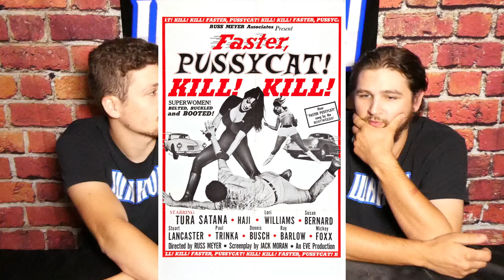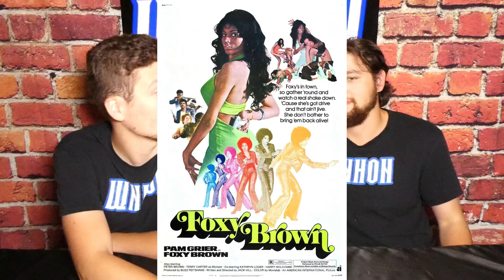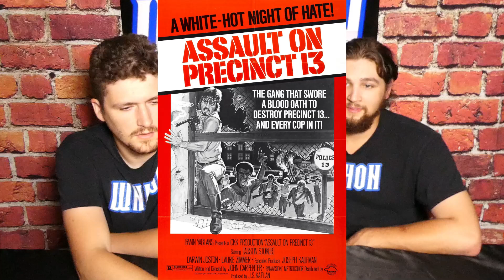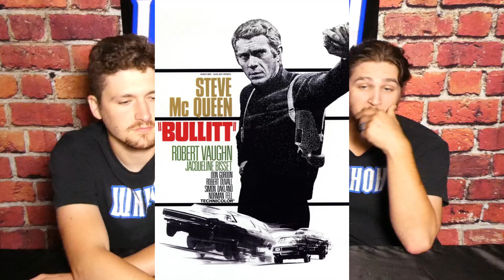REACTING TO KAMEN RIDER KUUGA EPISODE 21! | The WNHON Show Ep. 65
Welcome to Weather News Happens or Not!!! In today's episode, we rate different action movies with a thumbs up or a thumbs down and we react to episode 21 of Kamen Rider Kuuga! Hope you enjoy!!!

Chapters:
Intro 0:00
Responding to hate comments 1:38
Thumbs Up or Thumbs Down: Action Movies 9:47
Reacting to Kamen Rider Kuuga Episode 21 39:34
After Episode 21 Discussion 1:02:51
Outro 1:07:32

Starring:
Dawson Mullins
Trace Parks

Crew:
Editor: Trace Parks
Music Editor: Trace Parks